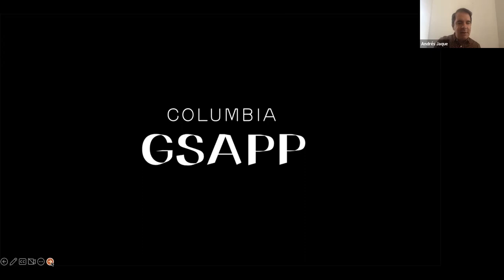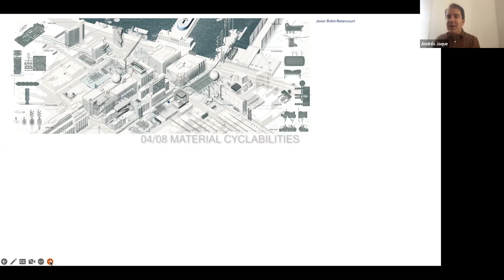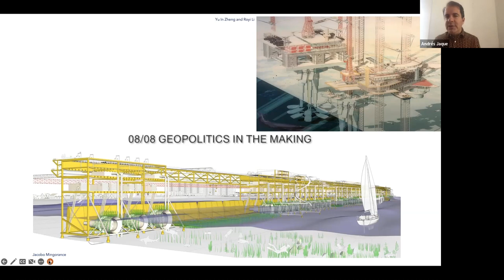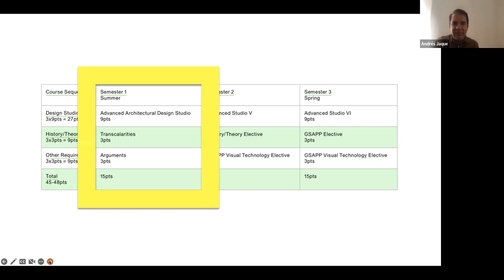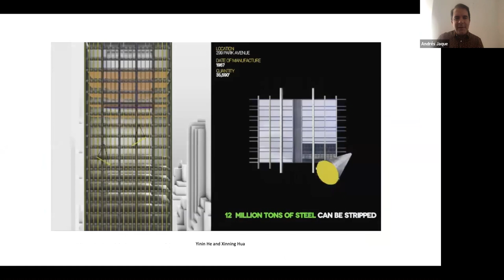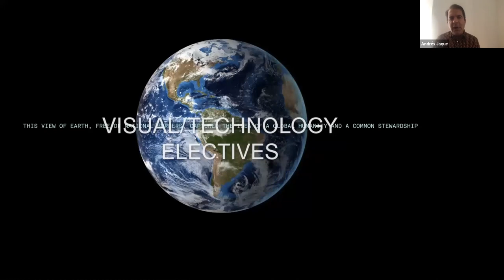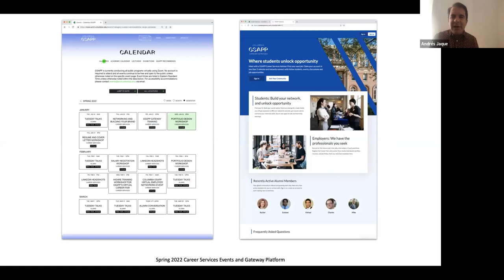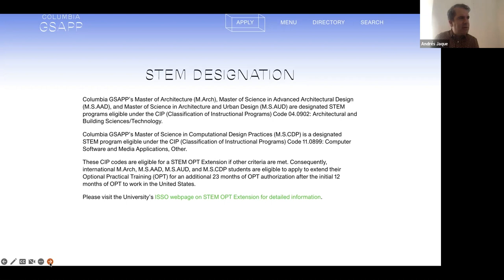Fall 2022 Open House: Master of Science in Advanced Architectural Design Curriculum Presentation